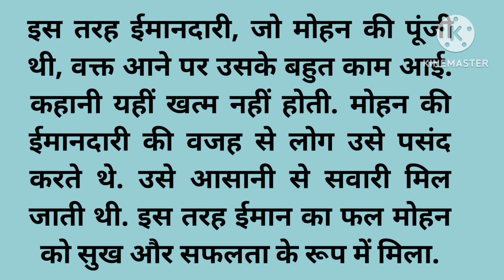hindi story / Suvicher emotional story // heart touching emotional story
Your quires
Hindi storyhorror
100 karor ka Sankat
Emotional story
Story
Story In Hindi
Hindi kahaniyan
Suvicher motivation story

motivational video
motivational speech
motivation
study motivational
motivation speeches
2024 motivation
2023 motivation
best self motivational video
english motivational speech
morning motivational
motivational quates
running motivational
powerful Motivation story
motivation 2023
motivational compilation video
11 Intriguing Buddha Stories by Sadhguruजब समस्याओं की वजह समझ लेंगे तो उनका समाधान आसान हो जाएगाGautam buddha story: गौतम बुद्ध से सीखें खुद को वश में करने का तरीका

pocket fm
Pocket fm story in hindi
pocket fm studio ki tarah thumbnail kaise
 banaya